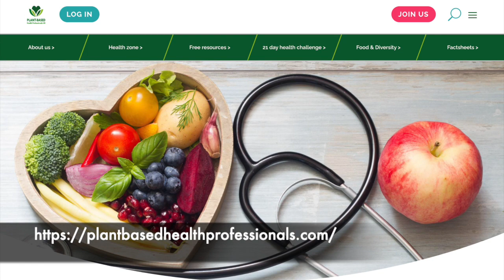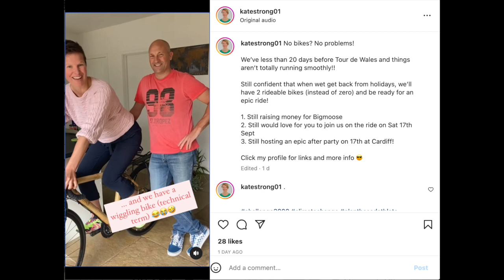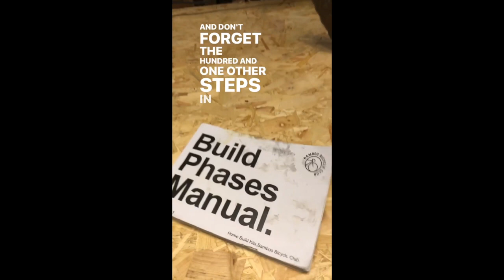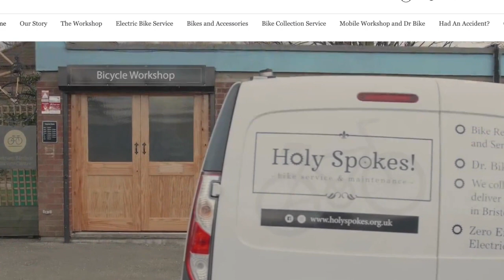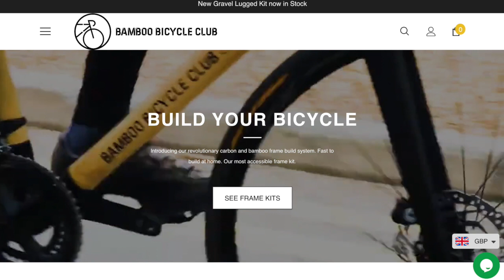Kate Strong - her life and new challenges || PLANT CEO #80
In this episode we talk to Kate Strong about her life as a vegan triathlete. How she then went on to be a 3x world record holder in cycling when she rode a static bike made out of bamboo for 24 hours. Her next challenge is a tour around the circumference of wales, an impressive 1,000k in 7 days in order to raise money for a mental health charity. We discuss why she is stepping away from records & championships and into collaborative sports events. She also has a strong passion for Reiki healing. We speak about how that has helped her in her own life and how it reflects in her business coaching.  Finally we speak about her plans for next years challenge to cycle from coast to coast of the UK covering 3,000 miles where she is planning to visit 30 schools/communities and talk about land fill and climate change.

More people are choosing to follow plant-based diets or are reducing their meat intake. Exciting new startups are developing alternatives to traditional meat, dairy and seafood products,  Whether it be food, fashion or health and beauty there are companies that are trying to change the way we consume products whilst reducing the impact on the planet.  Hear from some of the inspirational entrepreneurs that are leading the way forward.